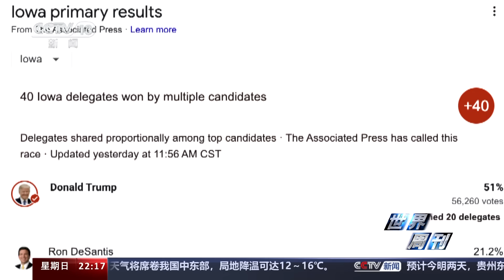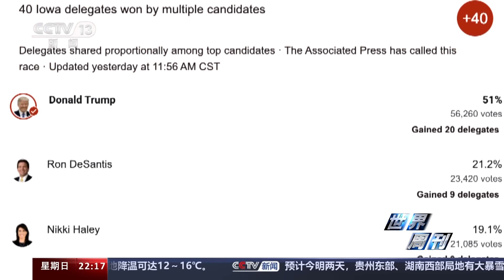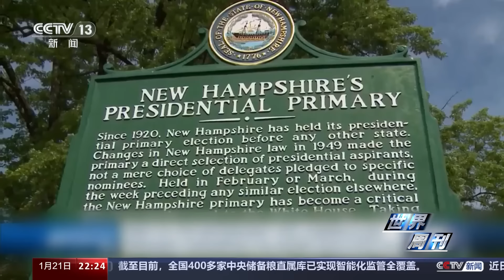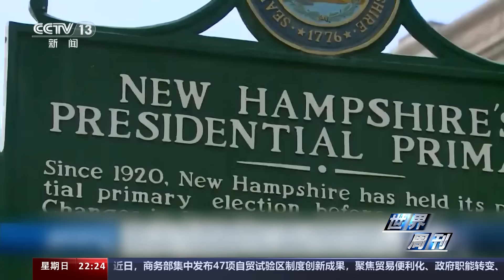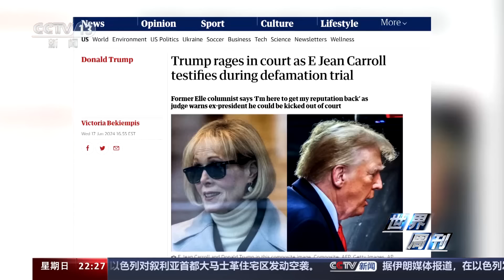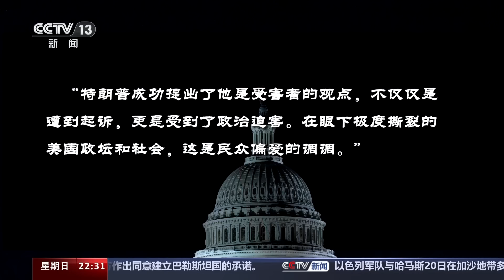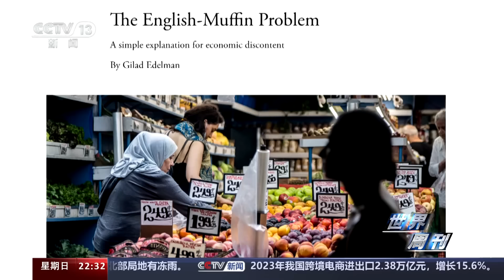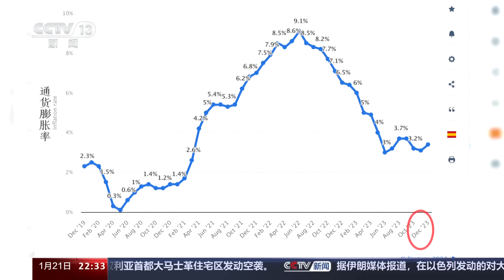拜登VS特朗普！总统选举将为美国政治撕裂“火上浇油”！20240121 |《世界周刊》CCTV中文国际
本周，美国2024年总统选举打响了选战“发令枪”，美国前总统特朗普在艾奥瓦州共和党党内初选胜出。近期，美国公共事务研究中心的民调显示，87%的民主党人认为如果特朗普在2024年当选总统，那么美国民主将被削弱。